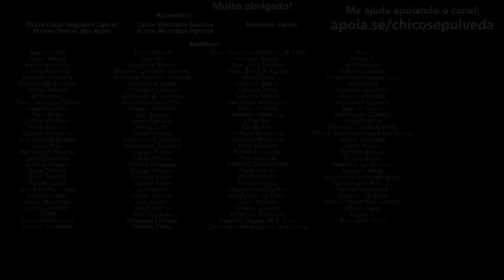Montadoras, podem ir embora! (Honda, GM, Volkswagen, Yamaha) - Concorrência é necessária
🔹Seja membro deste canal:
🔹Faça uma doação em Bitcoin ou Ethereum:
BTC: bc1ql5esj3ctne5gv9mqg54j4gsns280fpu3jfxqjm
ETH: 0x16be8dc1D7f74c1CB2AA2e02089EA5f5fd168bc3